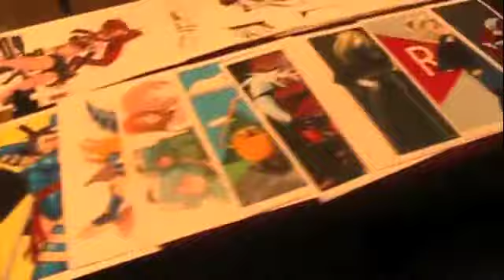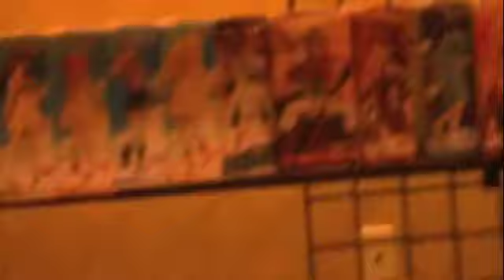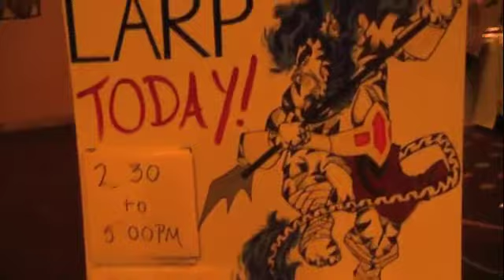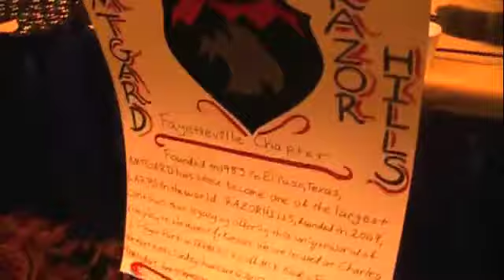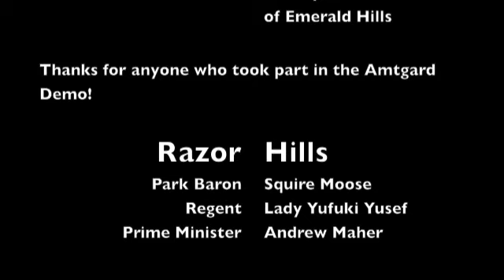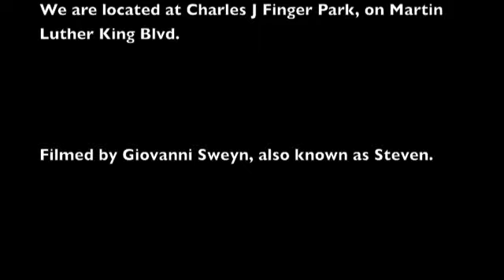Razor Hills Amtgard Demo - Anime Festival 2013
This is parts from the amtgard demo that was hosted at the 2013 Anime Festival in Springdale, Arkansas. This was recorded from the Saturday demo (April 6, 2013).
We at Razor Hills hope you enjoy!

Want to know more? Check out the following links!

To see how we keep track of parks and levels, check out our Online Record Keeper (ORK)